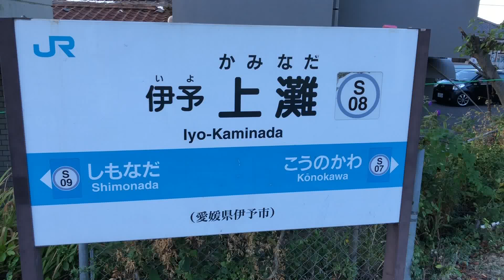【運転再開】伊予灘ものがたり（道後編） JR四国予讃線（海線）「愛ある伊予灘線」伊予上灘駅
JR四国予讃線（海線）「愛ある伊予灘線」は平成30年7月7日の西日本豪雨による大雨被害から復旧完了し8月10日に運転を再開しました。8月18日に観光列車「伊予灘ものがたり」も運転再開してます。今回は伊予上灘駅から「伊予灘ものがたり（道後編）を撮影しました。かわいい猫駅長も乗車しているお客さんに手を振っていました。ミュージックホーンもすごく良かったです。
JR四国 cm。

【In English】
[the driving reopening] Nada, Iyo thing is enough (the way latter part); four JR pre-inscription line (sea line) "Nada, Iyo line Iyo-Kaminada Station which is love"

Four JR pre-inscription line (sea line) "Nada, Iyo Line that is love" from the heavy rain damage caused by the West Japan heavy rain on July 7, 2018 return; former; completed it, and reopened driving on August 10. "Being enough runs, and Nada, Iyo thing" reopens a tourist train on August 18. This time from Iyo-Kaminada Station "Nada, Iyo thing was enough, and photographed" (the way latter part). I waved my hand to the visitor whom the pretty cat stationmaster took. Music Horne was very good, too.
Shikoku Railway Company cm.